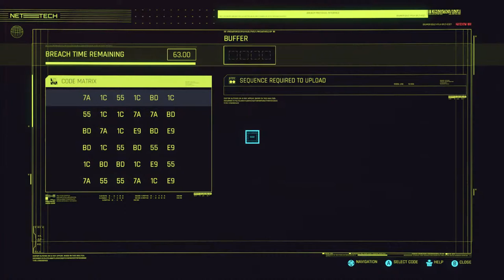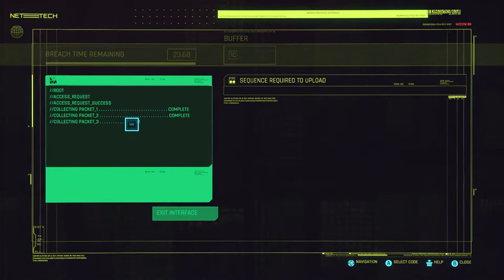Cyberpunk 2077 Ep21 | Stadia Direct Stream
Bad Audio